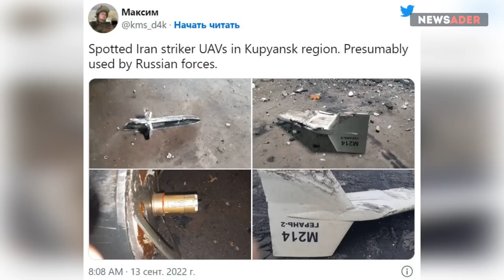Четыре Шахеда за два выстрела: ВСУ уничтожают иранские дроны. Помог Израиль?